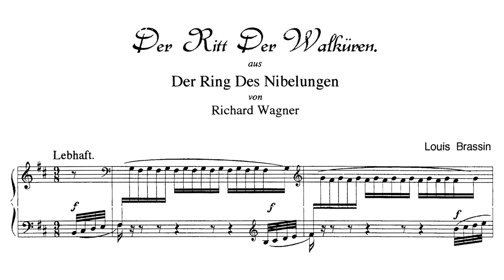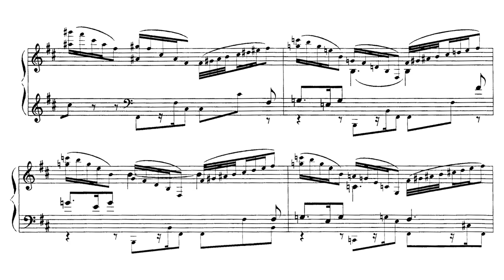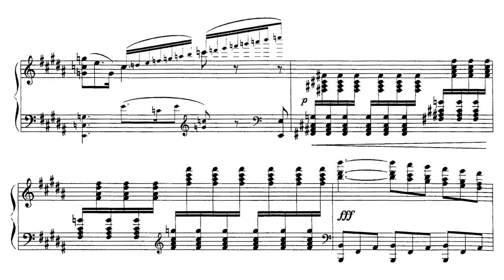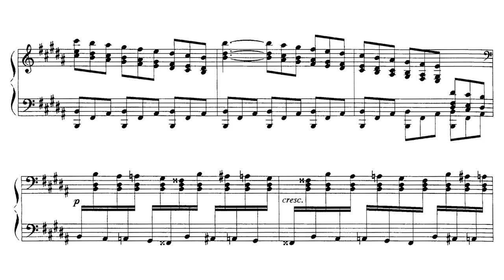Wagner/Brassin - Ride of the Valkyries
Louis Brassin's transcription of Richard Wagner's Ritt der Walküren (Ride of the Valkyries) from the opera Die Walküre for piano

piano - Severin von Eckardstein